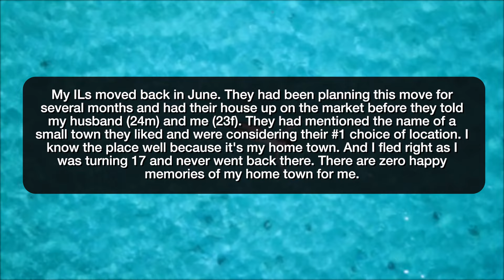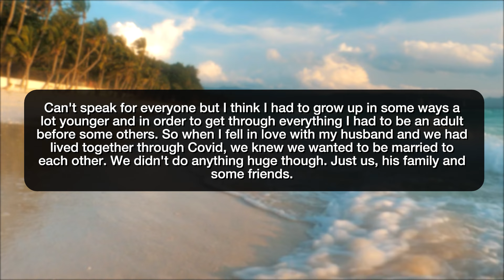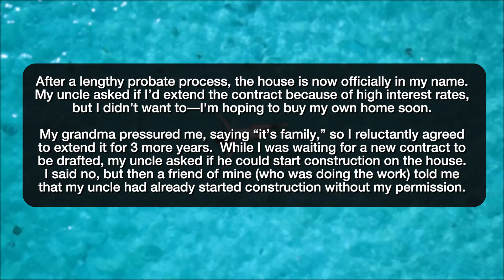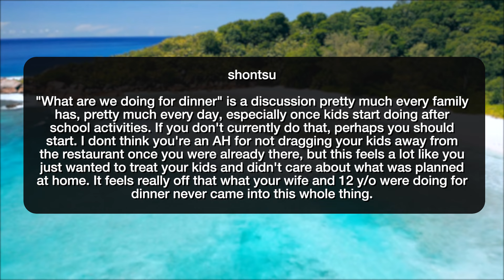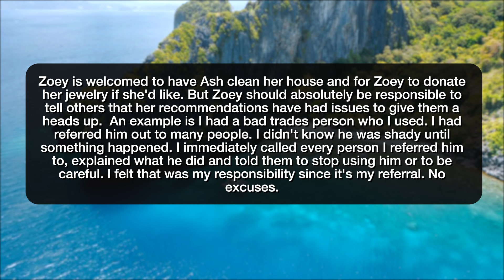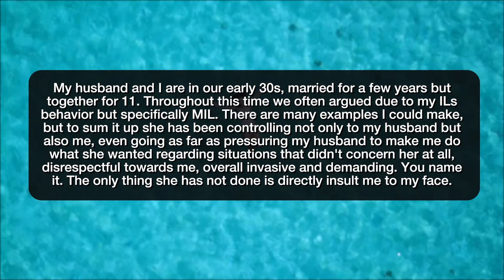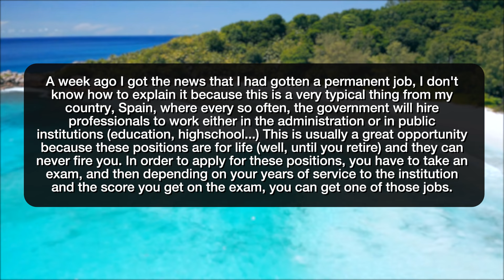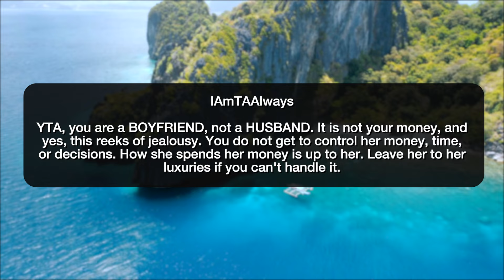r/AITA MY GIRLFRIEND IS SPENDING ALL OF HER MONEY! - Reddit Stories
Reddit rSlash Storytime r amithejerk? where AITA for telling my ILs they shouldn't blame me when they ignored my friendly warnings? AITA for lying to my family about the gender of my baby? AITA for kicking my uncle out of “his” house? AITA for taking kids to dinner when my wife had left food out for them? AITA For telling my sister that if she wants to give “second chances” to people then she should put her own neck on the line? AITA for Uninviting My Brother from My Wedding AITA for telling my MIL she made her bed so lay in it? AITA for not going to my friend's "wedding" after what she said to me? AITA for criticizing my girlfriend‘s spending behavior?

Story 1 00:00
Story 2 04:11
Story 3 08:22
Story 4 12:11
Story 5 13:59
Story 6 17:55
Story 7 21:18
Story 8 24:40
Story 9 27:52